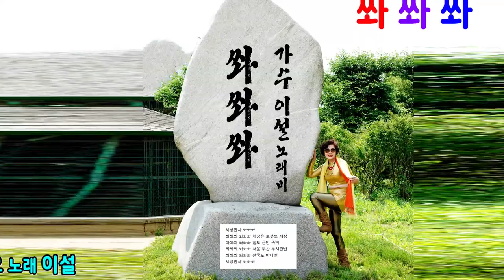영화배우 가수 이설 쏴쏴쏴 - 세미 뮤직영상, 유투브가수 이설방송 (태진96999 엘프85637) 행사문의 010-3200.3303